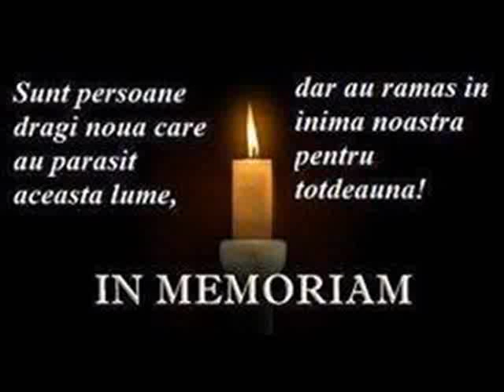Maricel Chipaila. Saraci cararile mele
Maricel Chipaila.
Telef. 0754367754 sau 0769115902